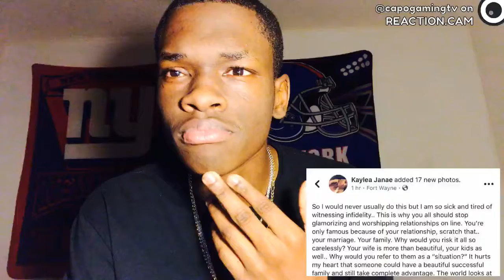REACTING TO DAMIEN CHEATS ON BIANCA AND SAYS ITS A PRANK?😱😱